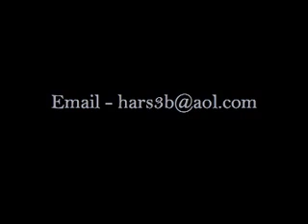The Gleam "Ever We Climb"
Directed by Mark Har, this is a music video for
The Gleam's "Ever We Climb"